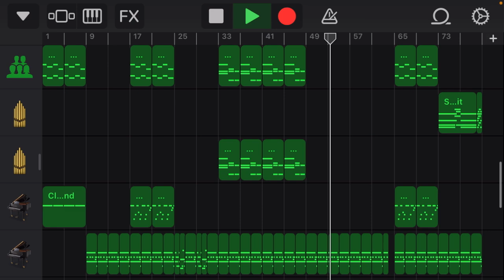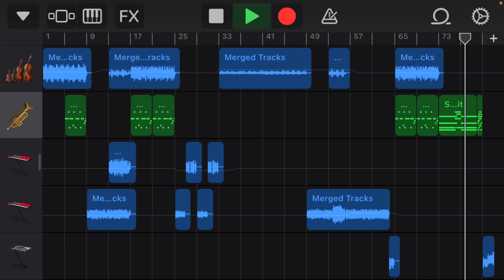“BIG SHOT” By Toby Fox/Cover (GarageBand)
BIG SHOT by Toby Fox from Deltarune. This was pretty long since I procrastinated. I think it turned out great.